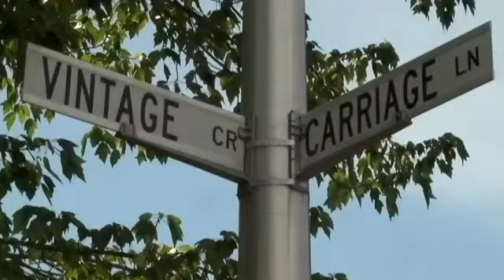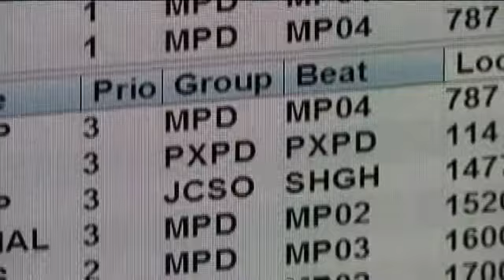911 hoax calls concern nearby neighbors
Justin Matthews/KTVL.COM

JACKSONVILLE, Ore. -- Emergency Communications of Southern Oregon, or ECSO, received two fake 911 calls within 26 hours of each other.

The first call came in Tuesday evening, about a burglary in process at the Valley View Winery in the Applegate Valley.

Then on Wednesday evening, dispatch received a call about a shooting situation in a Jacksonville neighborhood.

The Jackson County Sheriff's Office is investigating both calls with the help of the Jacksonville Police Department.

Both calls may be connected, according to the Sheriff's Office.